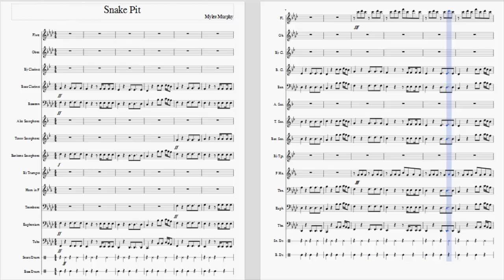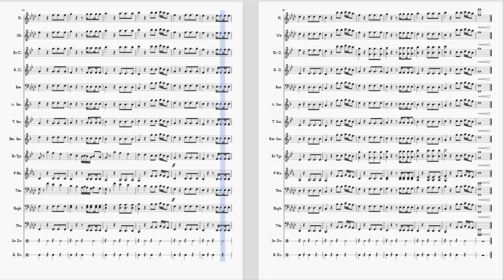Snake Pit/Sonic Boom Full Band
Snake pit/Sonic boom is a fanfare with 2-3 trombones. I decided to re-write the wonderful piece for a full band! It would be awesome if I could play this in my band class, But that's very unlikely. Either way I enjoyed making this piece and I'm glad to share it with you all!